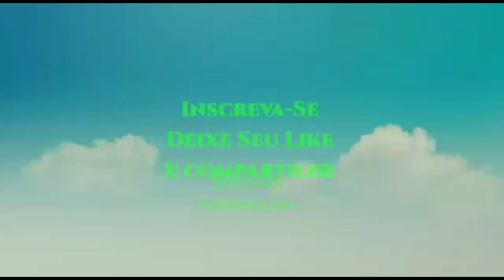É na simplicidade que se revelam as grandezas.